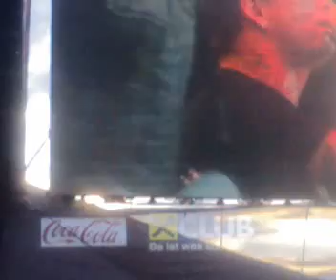Stone Sour Inhale live novarock